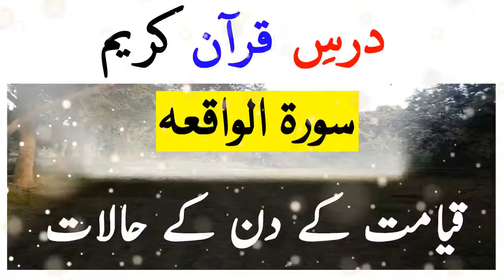Sorah E Waqia Ki Fazilat | Qayamat Ke Din Ke Halat 2 By SM PAK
Sorah E Waqia Ki Fazilat | Qayamat Ke Din Ke Halat 2 By SM PAK. qyamat ke halat zaroor sunen ke qayamt ke din kia hoga.